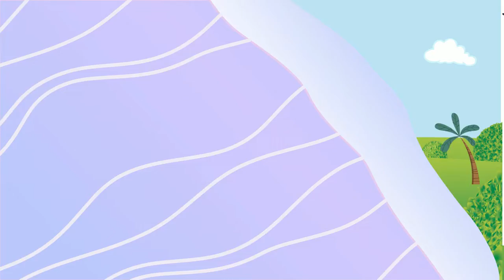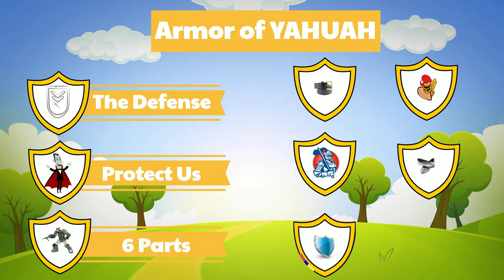Armor of YAHUAH (God) 🛡️ | S1 E1 | Path Patrol | @Ancient Path Adventures | @Ancient Path Kids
YAHUAH encourages us to armor up and show His character each day. He gives us a guide in Ephesians 6:10-18. But how do we take armor from a book and physically put it on?

Let's go on a Path Patrol mission to find out how to put on the Armor of YAHUAH!